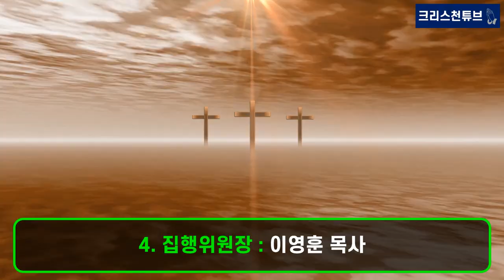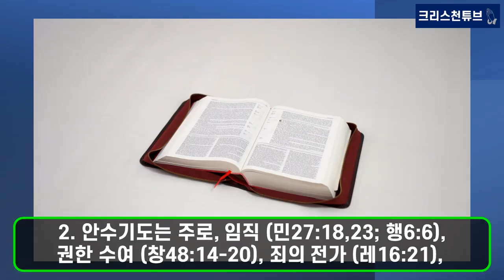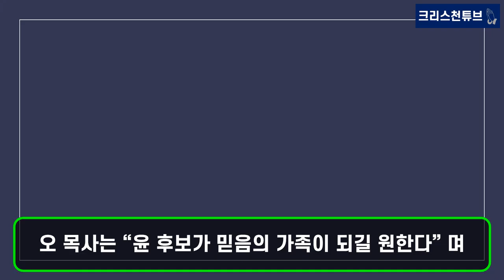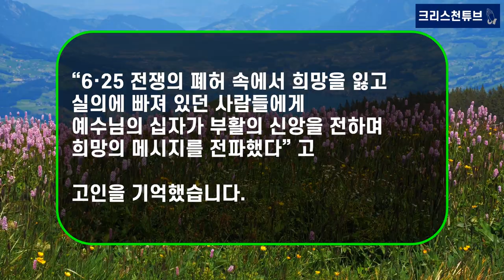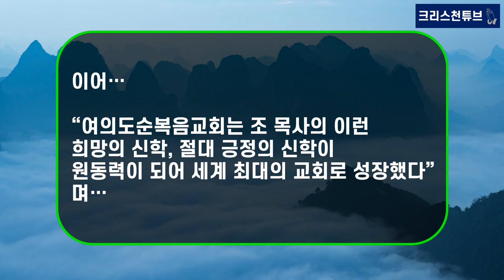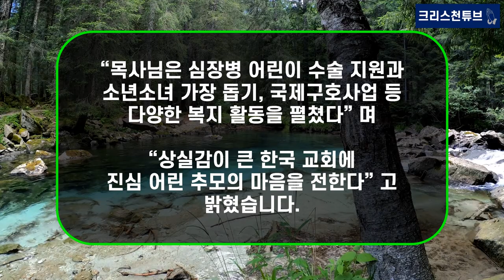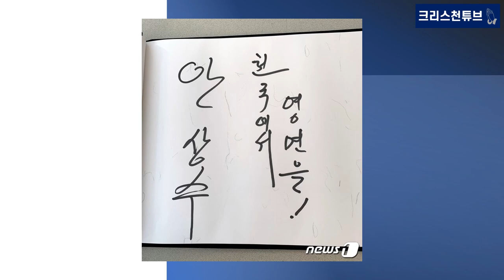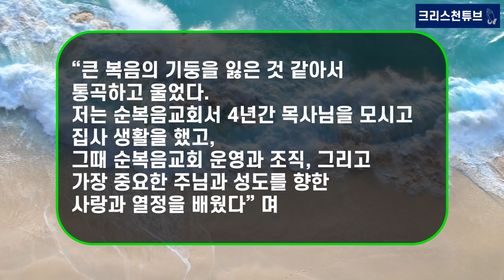[크리스천 튜브] 故 조용기 목사 빈소에서 윤석열 전도와 안수기도 받았다! 김장환 목사, 윤석열 후보에게 "하나님 믿어야 돼", "믿음의 가족 되길" 정치계 인사들의 추모 애도사!